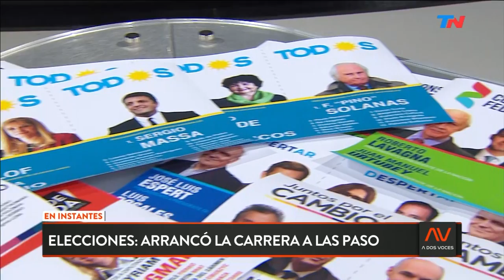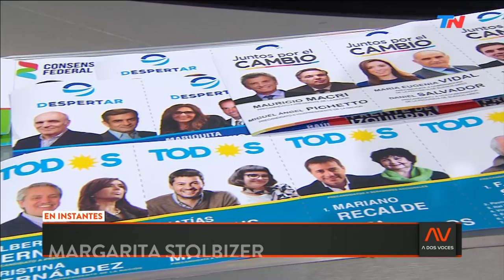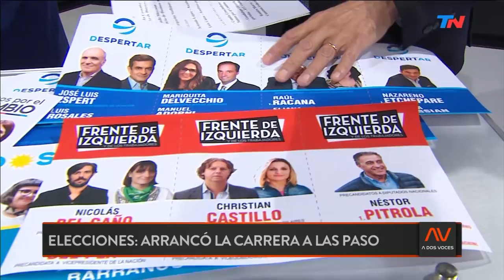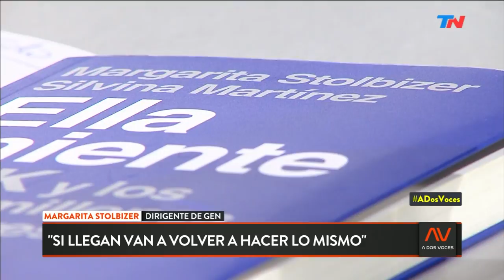Elecciones: Arrancó la carrera de las "Paso" | A DOS VOCES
Programa de "A Dos Voces" emitido el Miércoles 26 de Junio de 2019.